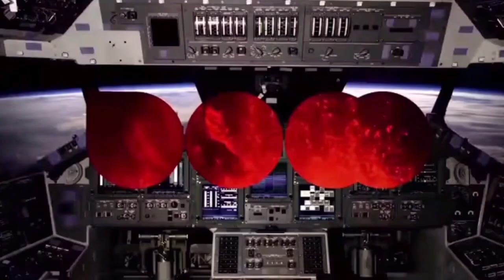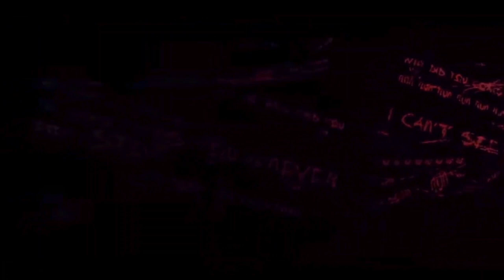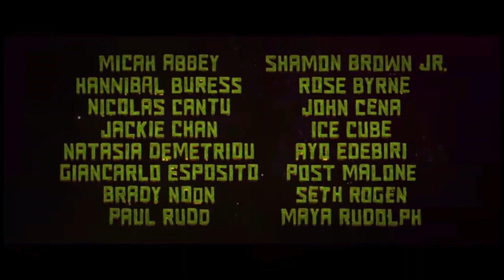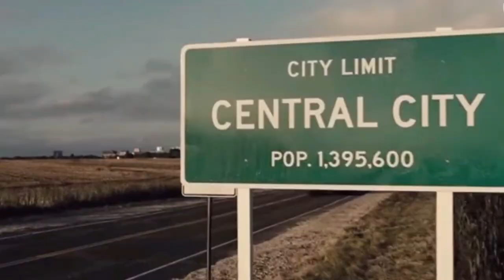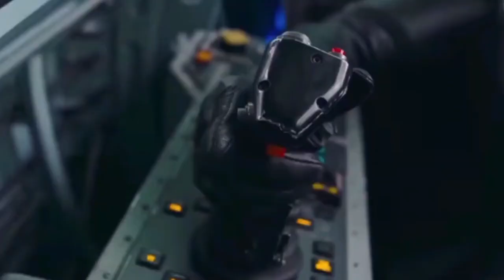My home cinema reels